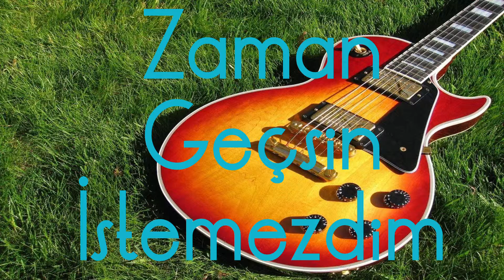Bisiklet - Gündoğarken (Official Lyric)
'Bisiklet' Şarkı Sözü

Bir küçük bisikletim, vardı küçükken benim
Binerdim ona her gün, başka bir şey düşünmezdim.
Almıştı onu bana, sevgili babacığım
Üstünden hiç inmezdim, zaman geçsin istemezdim.

Haydi koş bisikletim, götür beni o yıllara
Haydi gel bisikletim, çok ihtiyacım var sana

Bisikletler, bilyalar çocuklukta kaldılar
Oyuncaklar yerini sorulara bıraktılar
Bir sandık odasında ya da tavan arasında
Patlamış tekerlekler, tozlandılar oyunlar da

Haydi gel